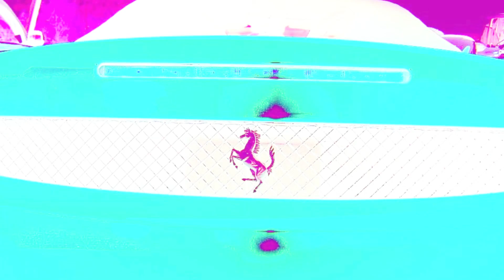Birthday suit { 2013 Mix } Seg-z - .A.C.E ENT RECORD.